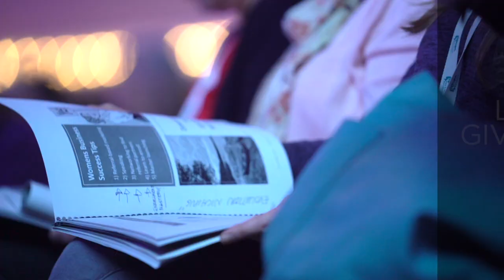Ep #54: 3 Ways You Can Give to Grow Your 2020 Wealth Hack!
Did you know that GIVING BACK is actually a strategic WEALTH HACK you can use to change lives AND grow your business?

Take our biz for example: In 2019, during our annual 3-Day Live Event, we raised $75,000 for a non-profit AND made $1.4 million in sales. All from STAGE. All during the SAME event.

How did we do it? How did we use the stage to give back in a huge way AND grow our business? And how can YOU do this, too?

Watch this video to discover 3 Ways You Can GIVE TO GROW (no matter where you’re at with your business.)

PLUS: If you know 2020 is YOUR YEAR to take the stage and use speaking to grow your business AND change lives… Join us for our FREE 5-Day Rock Your Talk Video Training. January 6th - 10th, 2020.

Sage Lavine is the CEO of Women Rocking Business Training Company reaching over 100,000 conscious women entrepreneurs around the globe. Sage teaches women entrepreneurs to fill their practice and create sustainable wealth through creating a business they love, working 12 days a month or less.

Sage believes in purposeful entrepreneurship as a way to create world change: Women Rocking Business has raised over half a million dollars for women around the globe, women in the rainforest and in Indonesia, supporting them to build businesses that serve their communities and protect our ecosystems.

Sage inspires her students to love themselves and each other so much that we can’t help but all succeed . . . together.

Sage has also spoken at the Irresistible Marketing Academy and WOVEN Women’s Conference in San Francisco, CA, the Liberia Educators & Women’s Conference in Africa, Big Vision Business conference in Los Angeles, CA, the Inspiring Women’s Summit, for Hay House Global online conference and the SHIFT Network’s Evolutionary Business Summit. She’s shared the stage with leaders like Marianne Williamson, Deepak Chopra and Neale Donald Walsch.